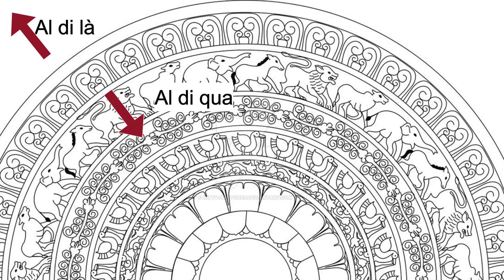La chiave del Sacro...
Scopri il Viaggio Spirituale della Pietra di Luna in Sri Lanka

Nella ricca tradizione buddista, non è semplice trovare una spiegazione chiara e concisa delle tappe che segnano il cammino tra l’esteriorità e l’interiorità, tra il profano e il sacro. Tuttavia, durante un viaggio in Sri Lanka, ci siamo imbattuti in un eccezionale gioiello archeologico: la pietra di luna o “Sandakada Pahana”.

Questa pietra, situata nel storico palazzo di Mahasena ad Abhayagiri, Anuradhapura, ci rivela, passo dopo passo, un profondo viaggio verso il nostro io interiore. In questo video, ti guideremo attraverso una spiegazione dettagliata del significato e del simbolismo della pietra di luna, svelando come riassume le tappe essenziali del cammino spirituale.

Unisciti a noi in questo viaggio nel cuore di un’antica saggezza che ancora risuona oggi.

👉 Se è interessato a conoscere e percepire le energie sottili, scopra di più sulla formazione di Bernard Rouch

👉 Può acquistare il suo nuovo libro: "Il gioco del perdono" su Amazon

👥 Facebook: Bernard Rouch Italia 📸 Instagram: bernardrouchit 🐦 Twitter: bernardrouch

Grazie per averci seguito!